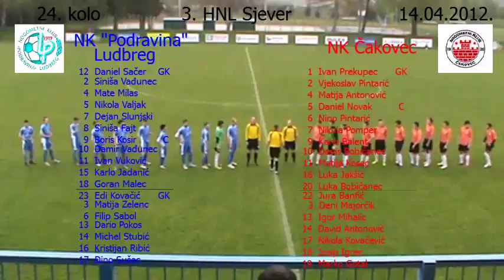NK "Podravina" Ludbreg - NK Čakovec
Isprika zbog greške kod strijelca drugog pogotka za Čakovec, gol je zabio Kosec a ne Bobičanec.
3. HNL Sjever
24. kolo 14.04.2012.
NK "Podravina" Ludbreg - NK Čakovec 1:3
0:1 Balent '29
0:2 Kosec '62
0:3 Balent '72
1:3 Stubić '79